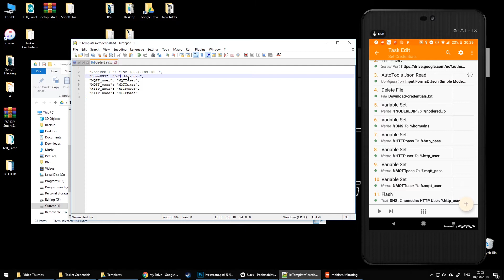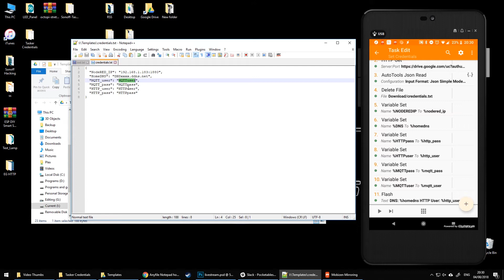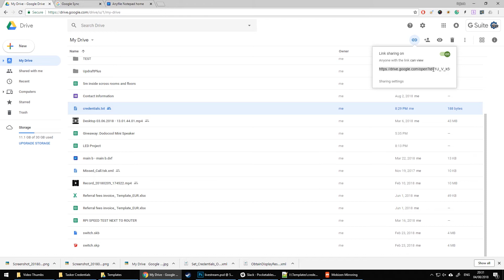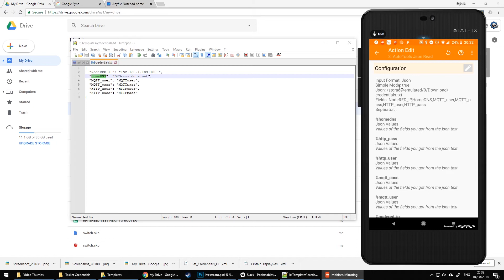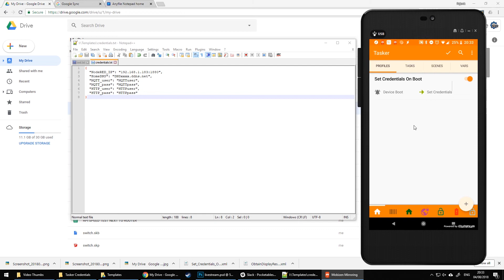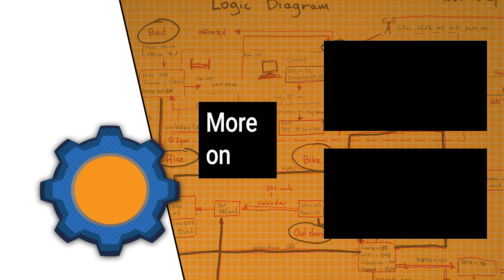TASKER: A better way to store credentials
INFO:
Storing credentials for all security sensitive information in Tasker lets you manage everything from a single file and safely export and share your profiles

Elle S, Marc W, RT, Natasha, Marta H, Joao D, Joseph C